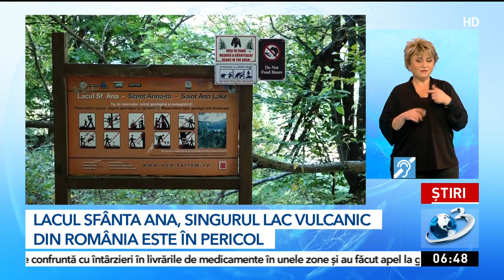Singurul lac vulcanic din România, Sfânta Ana, este în pericol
Singurul lac vulcanic din România este în pericol. Calitatea apei din Lacul Sfânta Ana s-a schimbat.

Din cauza numărului mare de alge și al unei specii de pești, apa cristalină de altă dată este acum verzuie, ceea ce afectează vizibil ecosistemul.